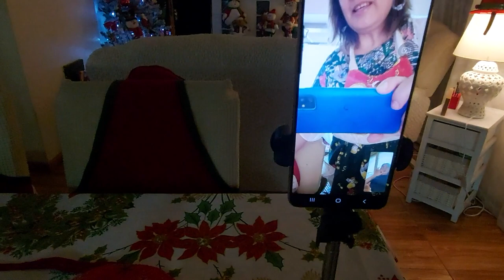VLOGMAS 2022 🎅🎄Mi Navidad Conmigo - Gracias por acompañarme - SilvanaVlogs💗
Hola! aqui les comparto algunos momentos de mi vida cotidiana,  este canal es para relajarnos, compartir, conversar, y entretenernos unos minutos!

Cualquier comentario que sea ofensivo, de mala forma, mala educación o falto de respeto, para cualquiera que aparezca en el video, sean personas y o animalitos,  será eliminado y bloqueado del canal. Aqui solo queremos buena energía para todos. Gracias por la compresión!